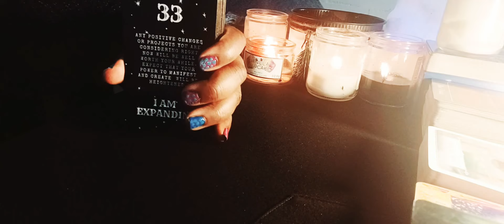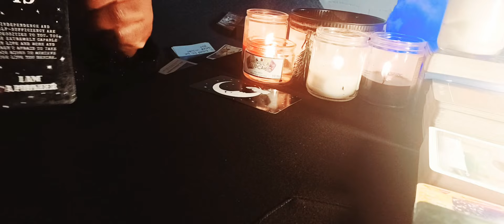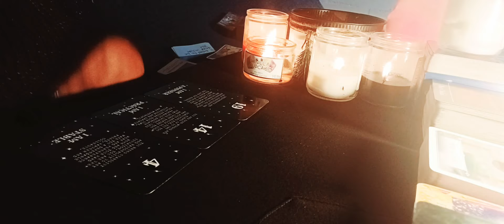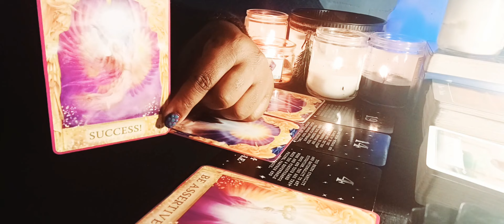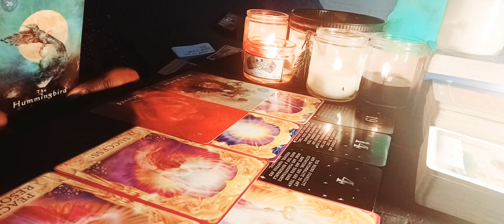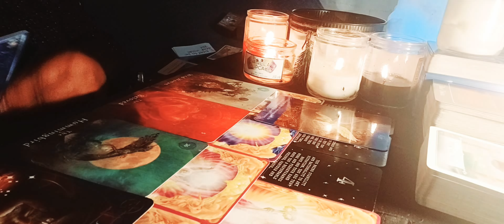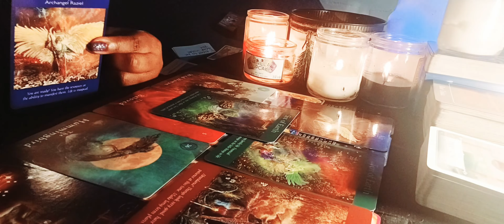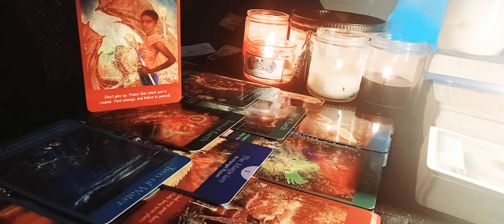Virgo ♍ God blocked their vicious spiritual attack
hi loves thanks for watching the reading if you are new to the channel share the video like this video subscribe to the channel share the video like this video subscribe to the channel hit that button on this channel to join the membership hit that bell to be alerted to Future reading all readings are General and are for entertainment purposes only if you want a personal reading email me or thanks for all the love and support if you want to donate to my channel you can reach me through PayPal using my email address all personal reading are email reading only and are now being offered at a discounted holiday price of $45.00

$staceywillliams4pf

Merry Christmas 🎅